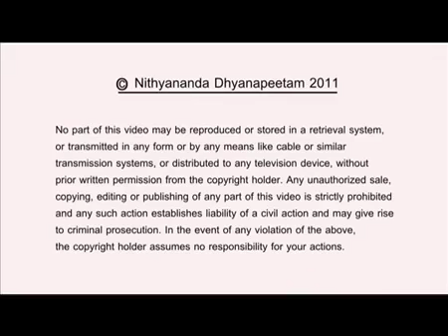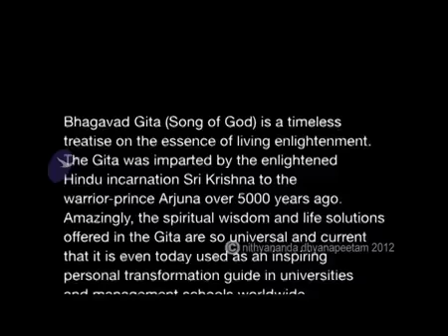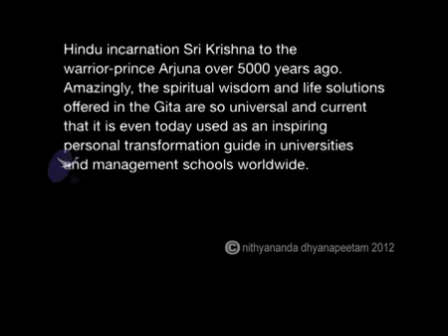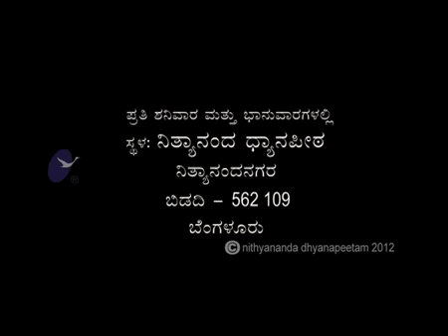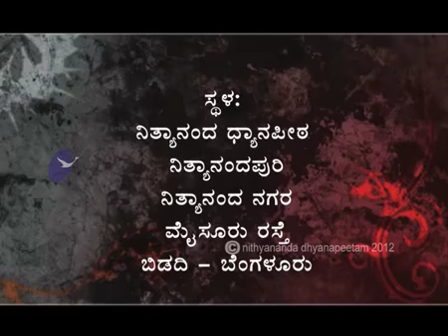Sense Organs & Tools Of Life